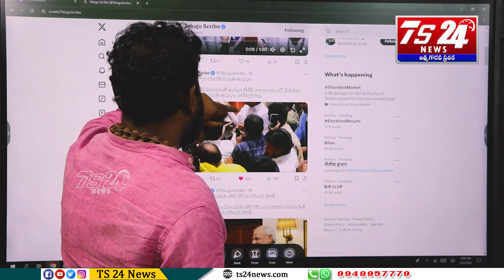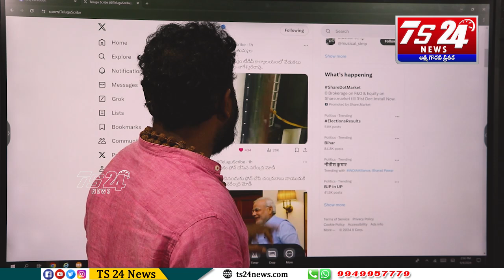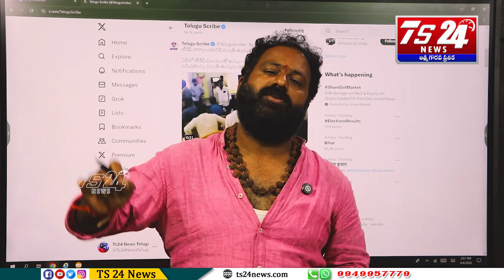ప్రజా తీర్పే అంతిమ తీర్పయితే 70 ఏళ్ల నా స్వతంత్ర భారతావనిలో అభివృద్ధి ఎందుకు జరగలే -Asr|TS24 News